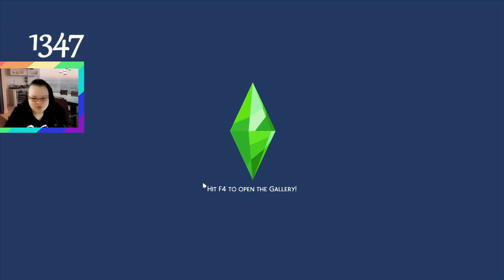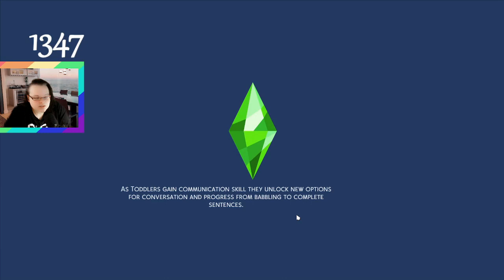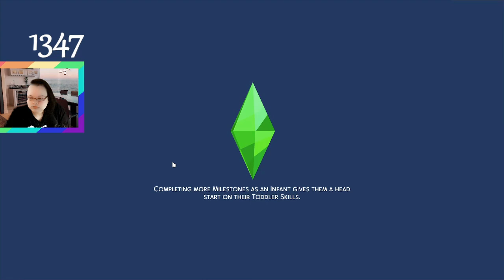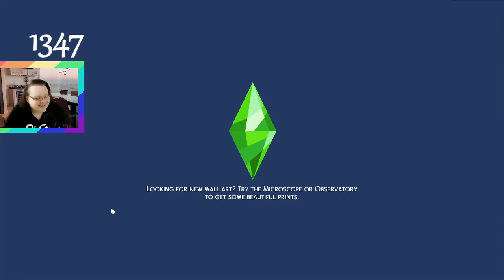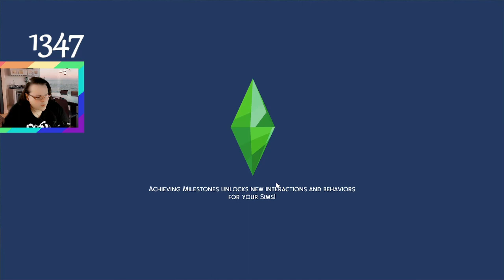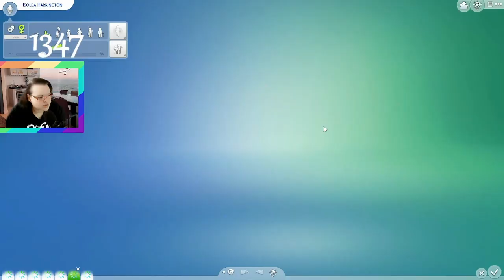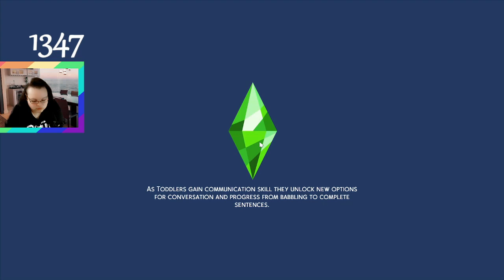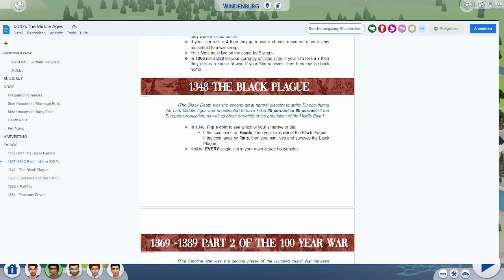1348 - The Black Plague ... and of course our heir dies! 🙄 Ultimate Decades Challenge - Ep. 56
Playing the ULTIMATE DECADES CHALLENGE where we started in 1295 so that the founder get a backstory and starts with a couple of skills.

Gen 1 - Edwin Blackwell is a fisherman
Gen 2 - Josep Murton is a animal enthusiast
Gen 3 - _____ is a gardener

Game: SIMS 4 from EA